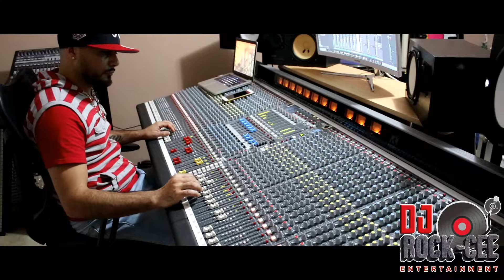MIXING DOWN A BEAT IN THE STUDIO (DJROCKCEE) 2017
allen @ heath mixer
tc processors
dbx 160 compressors
macbook laptop
yamaha ns10 studio monitors
yamaha hs8 studio monitors
motu 24ao interface
motu Ultralite interface